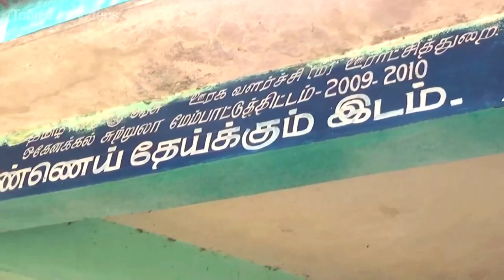Tourist: Hogenakkal Oil Massage| ASMR Oil Massage| Hogenakkal Falls Massage